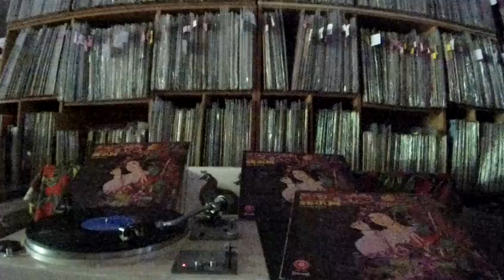張小英 Zhang Xiao Ying -- a3 大拜年